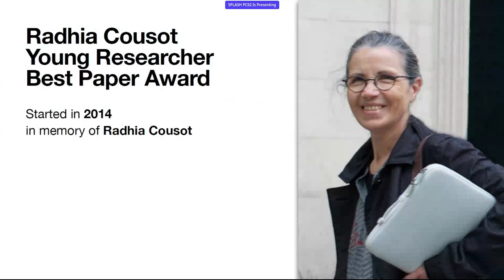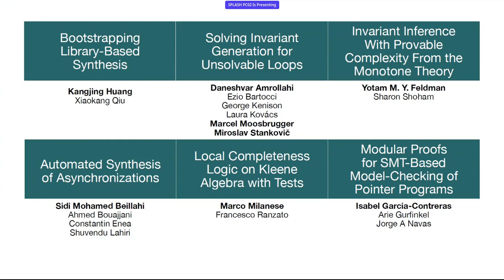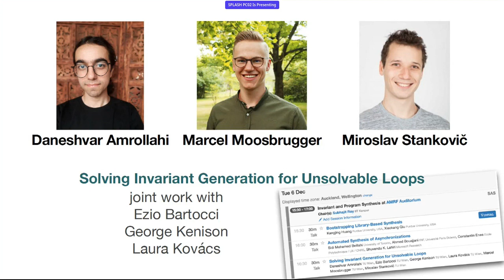[SAS] Radhia Cousot Award